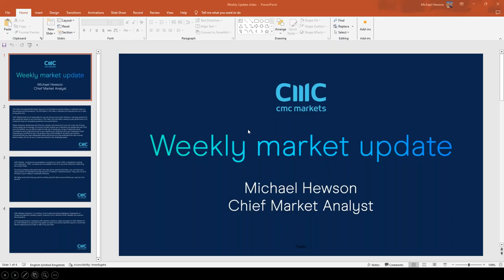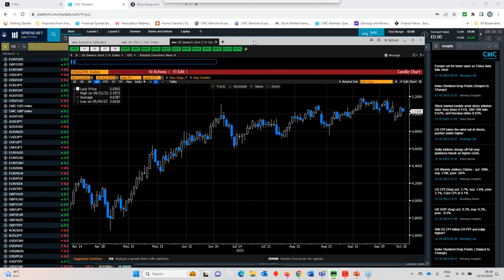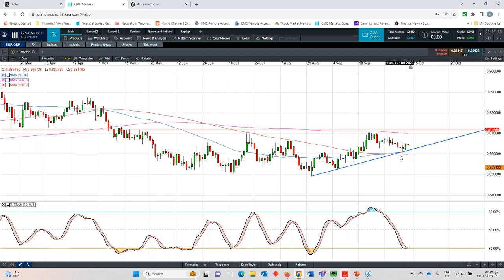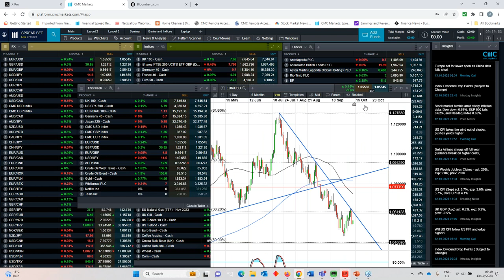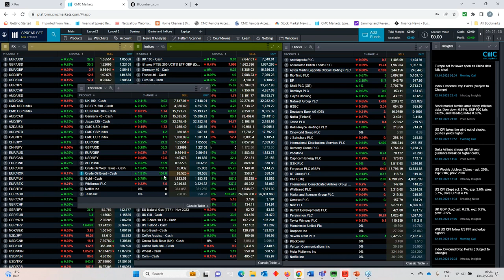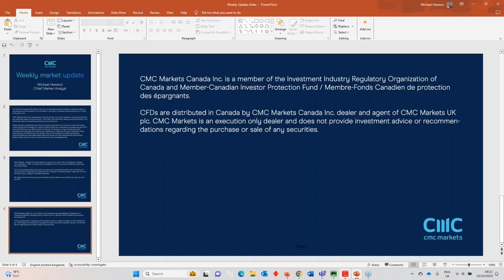The Week Ahead: UK CPI, wages; China GDP, Tesla, Netflix earnings - w/c 16 October 2023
Michael looks back at the effects the conflict in Israel and Gaza has had on global markets, as well as looking ahead to next week's UK inflation and earnings data. He also gives a quick overview ahead of the latest numbers from Tesla and Netflix, plus the key levels on all the major indices, currency pairs and commodity prices.